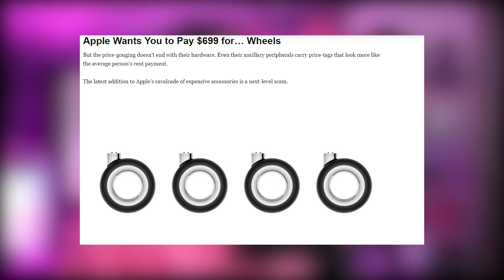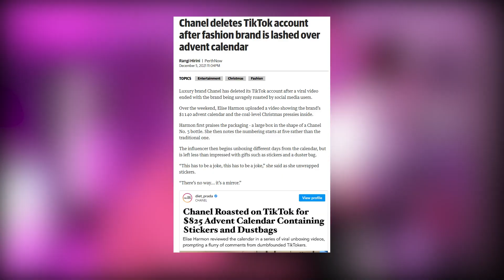The Chanel Advent Calendar Is Bad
🔥 Become a youtube member for early access to videos!

BTC: 1JCcmvHsX1mB2LdEW8aERAFa6xvSKmwwjs
ETH: 0x0C46aE2e4A83CD9163e76Dc552cf0fd7c3beb88A
LTC: LYWh95aCZummki8mhGvgWCwhDyZwTv9M3E